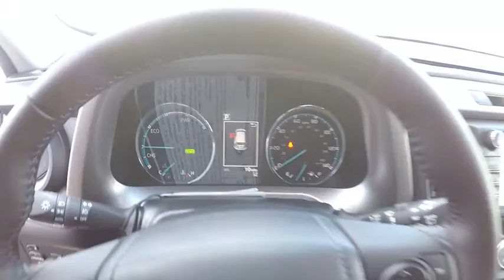2017 Toyota RAV4 Hybrid HYBRID XLE AWD SUV Schaumburg IL 170882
2017 Toyota RAV4 Hybrid HYBRID XLE AWD SUV

Schaumburg Toyota
875 W Golf Rd

ENTUNE PREM AUDIO NAV/APP STE|50 STATE EMISSIONS|MUDGUARDS|TONNEAU COVER|ALL WEATHER MATS|REAR BUMPER PROTECTOR|SAFETY FIRST